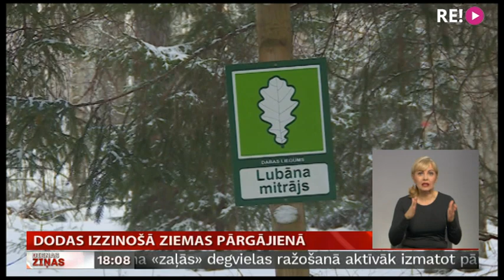Dodas izzinošā ziemas pārgājienā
Ik gadu dabas liegumā „Lubāna mitrājs” tiek organizētas dažādas aktīvās atpūtas iespējas dabā. Šogad pirmo reizi izklaide apvienota ar vides izglītību. Dabas draugi Lubāna mitrāja teritorijā devās izzinošā ziemas pārgājienā „Dzīvniekiem pa pēdām”, lai uzzinātu kā dzīvnieki pārdzīvo ziemu. Kopā ar viņiem – Latgales reģionālā televīzija.